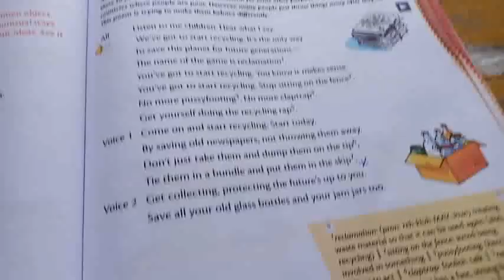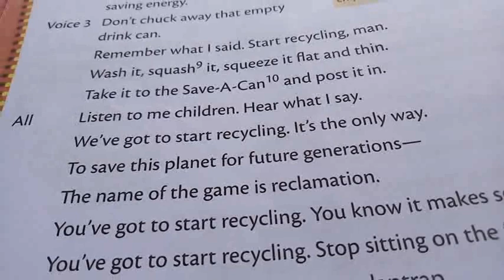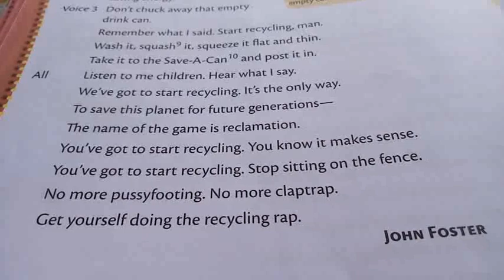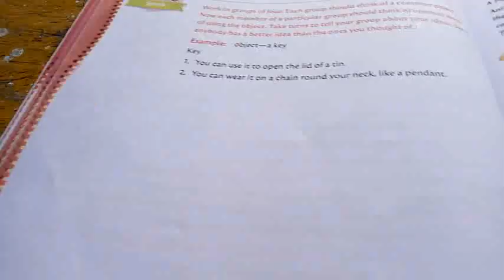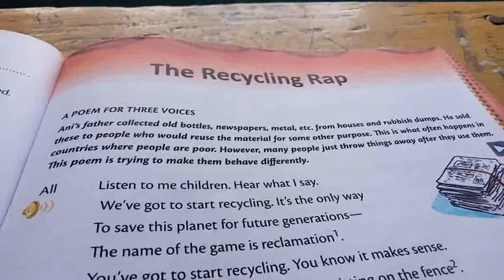English class 5. Ch. The Recycling Rap. By Pankaj Jha. By Pankaj Jha.